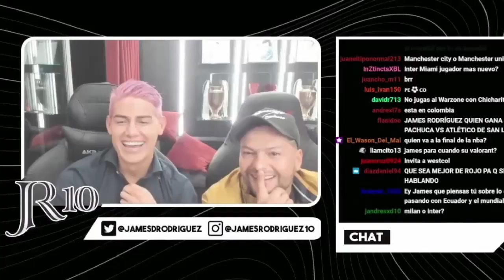🚨BOMBAZO del MADRID !Fichaje Colombiano! | JAMES POLEMICA DECLARACIONES | LUIS DIAZ FIGURA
✅David Ospina cada vez estas mas cerca del real Madrid

✅James Rodríguez explota por las críticas recibidas, tras elegir al Liverpool en Champions

✅Luis Díaz, entre las figuras de Liverpool en la promoción de la final de la FA Cup frente a Chelsea